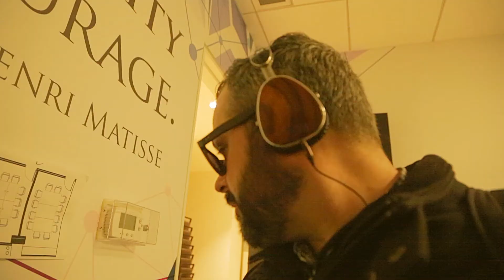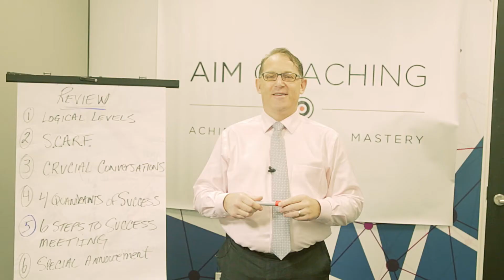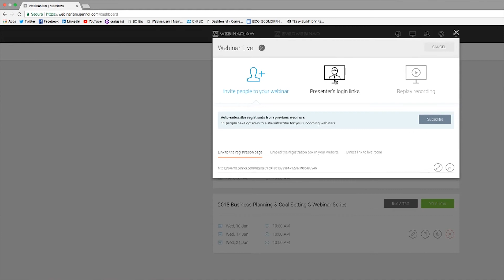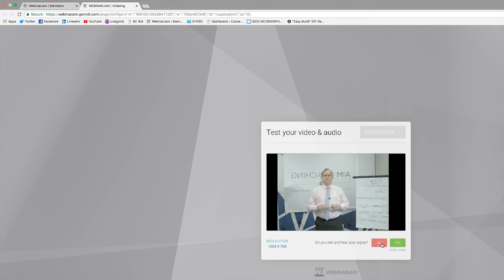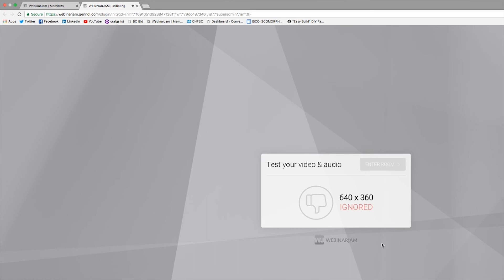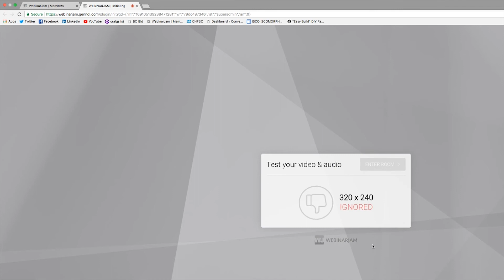WebinarJam and DSLRs | USE A MAGEWELL CARD NOT BLACKMAGIC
This is my setup for using a DSLR with WebinarJam. I use a 5dmkIII and a Blackmagic Intensity Shuttle. Here are some things to look out for.

*UPDATE* Here is my current livestream kit

Capture card
Audio Recorder
My Main Camera
My favorite lens
My workhorse lens
My SD cards
My Mic
Camera Strap
Monitor Recorder
Main Light